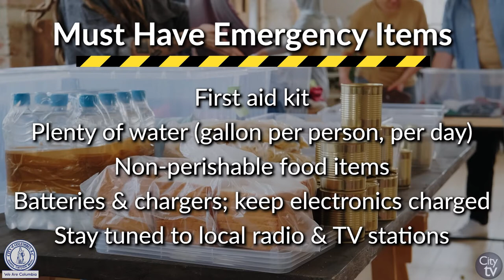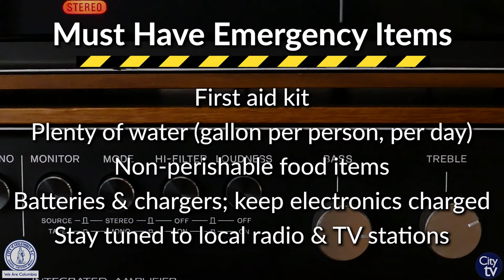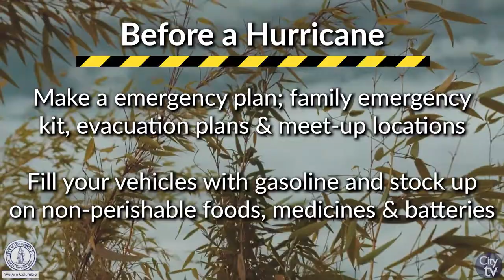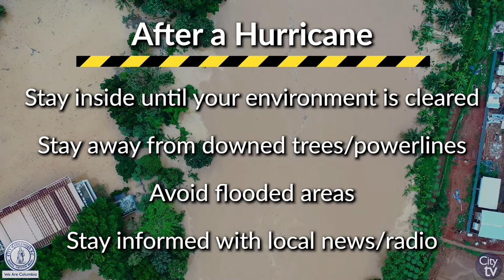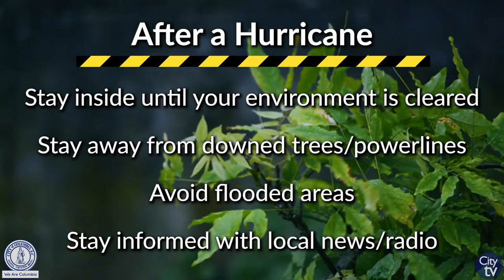Hurricane Safety Tips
The City of Columbia's Safety and Risk Management Department has some important tips for you and your family to follow before, during and after a hurricane.

It takes all of us to adhere to our safety procedures to ensure that our employees and the public are protected!